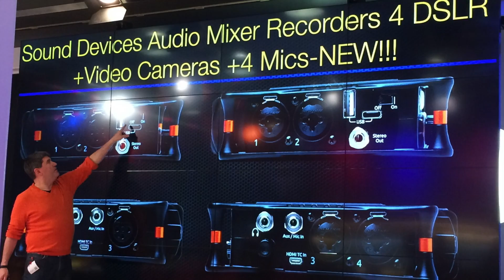A Soapmaker at YouTube NextUp Creator Camp - Week Recap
I am happy to share my experience at the YouTube NextUp Creator Camp Class of 2017 with you! If you would like to know more about the other amazing YouTube creators that were also a part of it, find their links below, starting with my team members The Hot Beets!

A special thanks to Craig and Nate from the Run Experience for the footage when I am running in Central Park! Thank you to JK from Koalipops for the Giant Jenga footage

When you "like" us, select to "receive notifications" if you want to stay up-to-date!